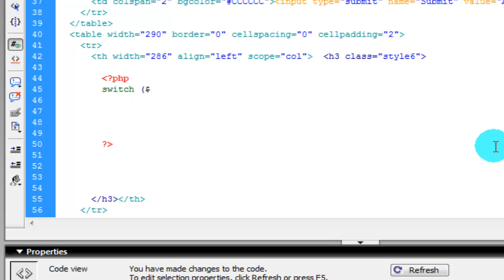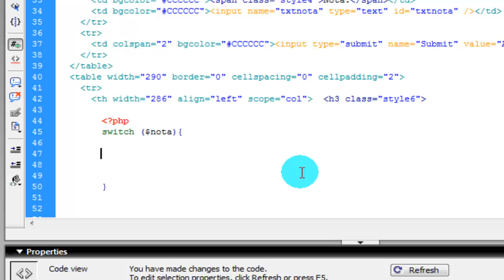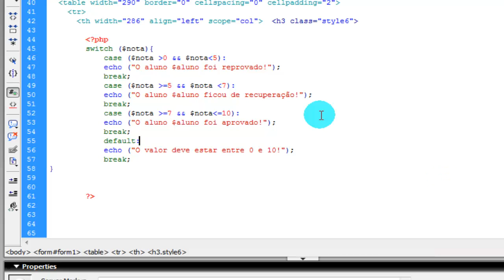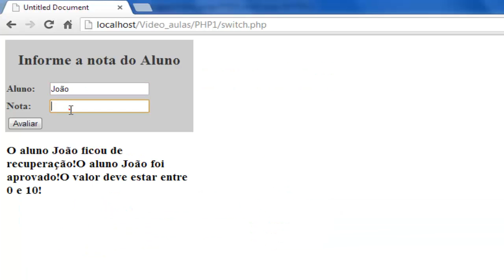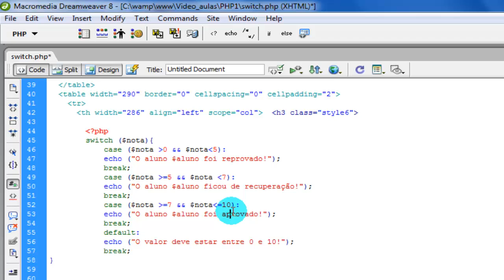Curso de PHP - Switch, Case e Default #11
Nesta vídeo aula você ira aprender a trabalhar com Switch, Case e Default no PHP.

..:: PontoCANAL ::..

Vídeo Aulas de PHP, HTML 5, MySQL, CSS3, Designer gráfico, dentre outros...

- Toda Terça: Vídeo Curso.
- Toda Quinta: Tutoriais Diversos.

..::Aulas deste curso::..

..::Outros Cursos ::..

..:Cursos Por Assinatura - R$ 19,90/mês ::..